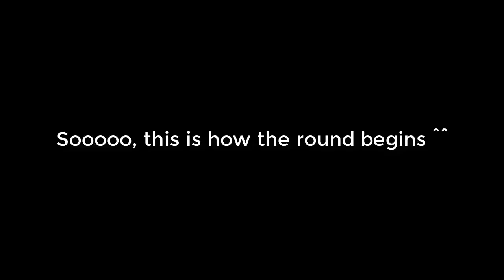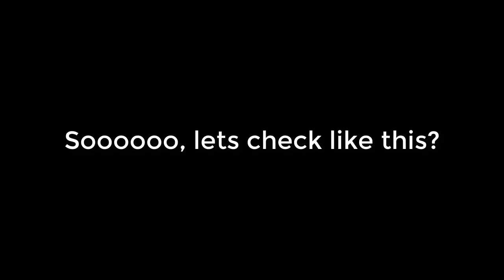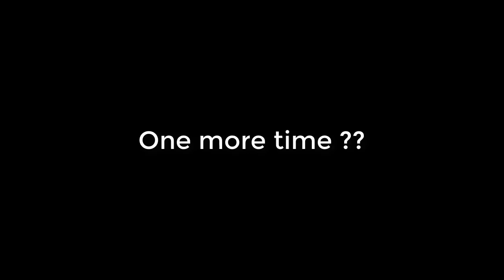Is this ultimate CSGO Cheat 2017 or what ? - This game is perfect CSGO OMG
Skype : FearSC1